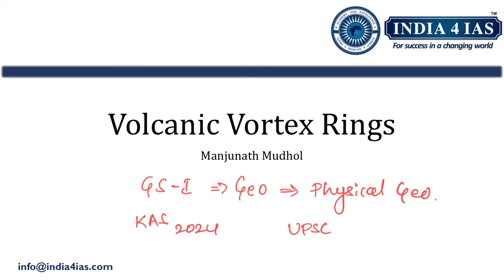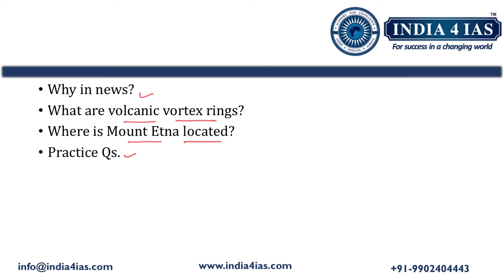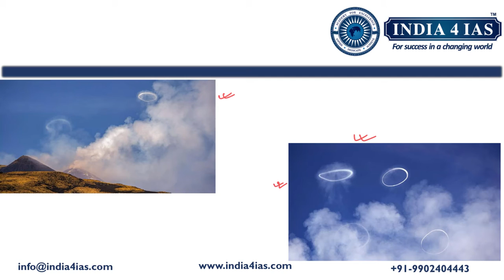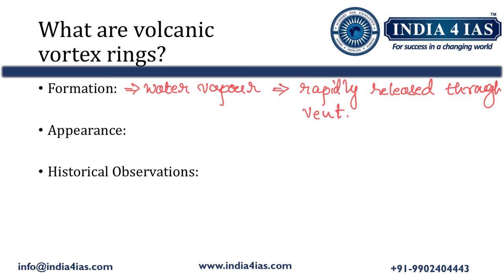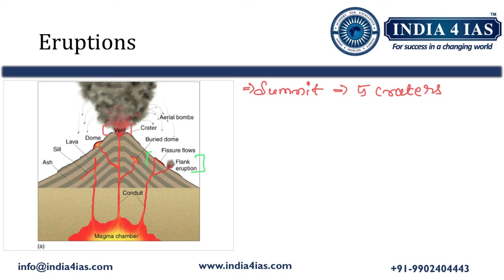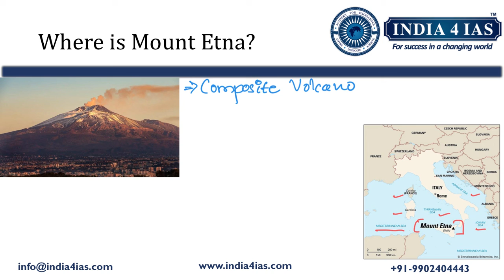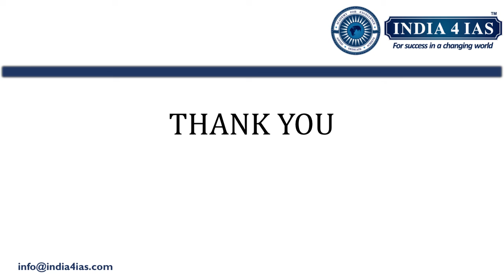Italy's Mount Etna blows a rare "Volcanic Vortex Rings" | Volcanos | Geography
Dive into the mesmerizing world of volcanic vortex rings! 🌋 Discover the science behind these natural phenomena and their impact on geology and atmospheric dynamics. Explore with VolcanicVortex Geology AtmosphericScience. Perfect for UPSC 2024 exam prep!

Why India4IAS?